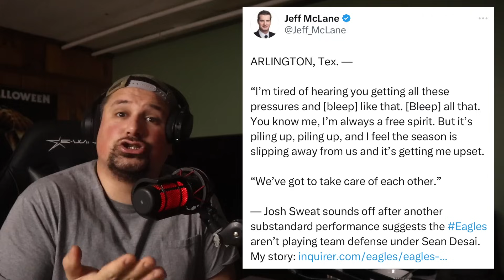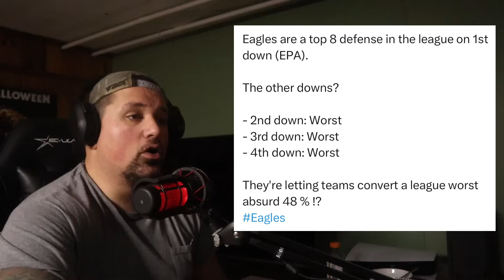HE JUST WENT OFF! EAGLES PLAYERS LASHING OUT AT COACHES AND SCHEME! JOSH SWEAT HATES DESAI! UPDATE!